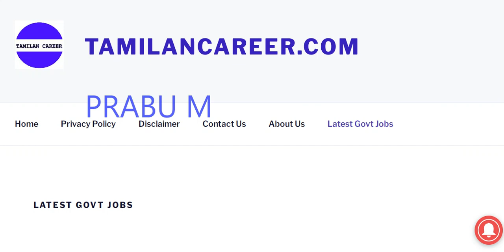சற்று முன் கல்வித்துறையில் அலுவலக உதவியாளர் வேலை | Government Job 2022 in tamilnadu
கல்வித்துறையில் பதிவறை எழுத்தர் மற்றும் அலுவலக உதவியாளர் வேலை

Record Clerk and Office Assistant Posts

8th Pass , 10th Pass

கல்வித்துறையில் ஆய்வக உதவியாளர்  மற்றும் நூலக உதவியாளர் வேலை

8th Pass , 10th Pass

upcoming tn govt jobs 2022,
latest tn govt jobs 2022 in tamil,
tn govt jobs 2022 in tamil today,
tn lab assistant exam 2022,
tn school lab assistant recruitment 2022,
10th qualification govt jobs in tamilnadu 2022,
tnpsc,
tnpsc group 4 tamil question answer,
group d,tnpsc group 4,tamil nadu,railway group d exam date,
group d exam date,rrb group d,railway,
tnpsc latest news today in tamil,tnpsc group 2,
simplification tnpsc tamil,tnpsc exam hall rules in tamil,
tnpsc quickies,